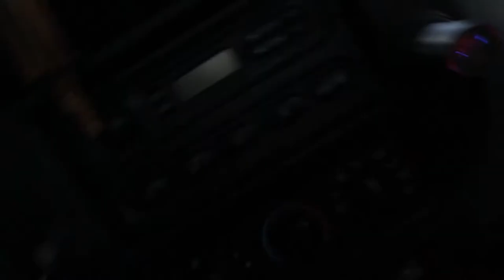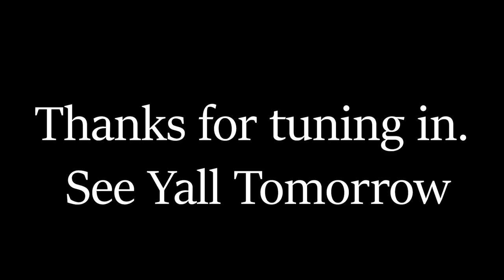Happens More Than You Think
Trained some quads and pbars